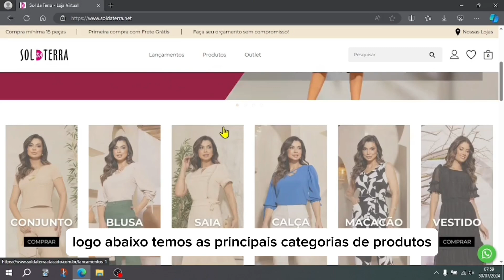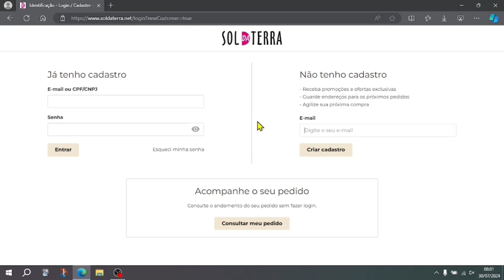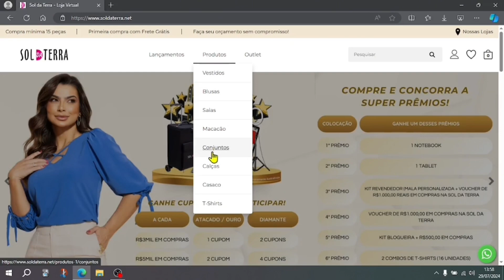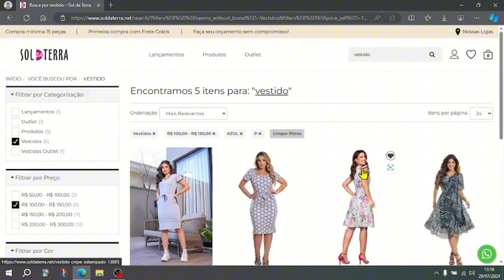Como Usar o Site de Atacado da Sol da Terra - parte 1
Aprenda passo a passo como utilizar o site de atacado da Sol da Terra. soldaterra.net
Neste vídeo, mostramos desde o cadastro e login, até como navegar pelo site e explorar os produtos, adicionar itens ao carrinho e finalizar o orçamento. Além disso, você também verá como acessar e gerenciar sua área do cliente, facilitando o acompanhamento de pedidos e orçamentos.

O que você vai aprender:

Como fazer cadastro e login no site
Dicas de navegação para encontrar os produtos ideais
Como adicionar itens ao carrinho e finalizar o orçamento
Suporte ao cliente e gestão de informações na área do cliente
Este tutorial foi feito especialmente para revendedores e clientes de atacado, com o objetivo de tornar sua experiência de compra ainda mais prática e eficiente.